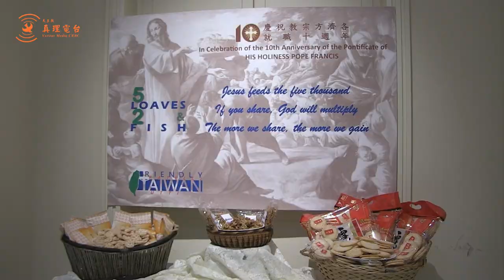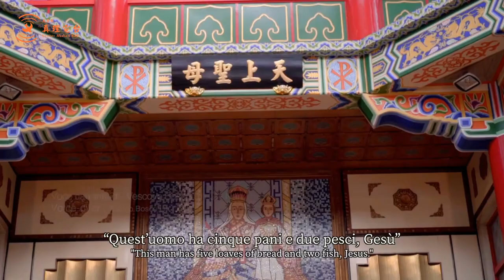我駐教廷大使館「五餅二魚」特展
我駐教廷大使館紀念教宗方濟就職滿十周年，為彰顯教宗憐憫、服務、分享與和平的精神，經過年餘構思、接洽與籌備，終於促成了台灣知名藝術家曾英棟弟兄，在使館以「五餅二魚」為主題舉辦特展。3月14日大使館盛大舉行「五餅二魚特展」（5 Loaves and 2 Fish Art Exhibition）開幕活動，將耶穌神蹟與教宗博愛的重要呼籲，藉由來自台灣的藝術作品呈現，作為教宗就職十週年的最佳禮讚。